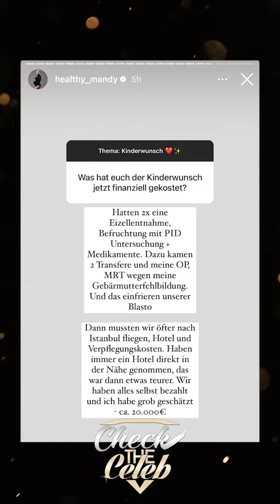Nach Rio's Tot: So viel bezahlen MANDY & OSKAR für die neue Geburt!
Infos zum Video:
Quelle: Healthy Mandy & Fitness Oskar